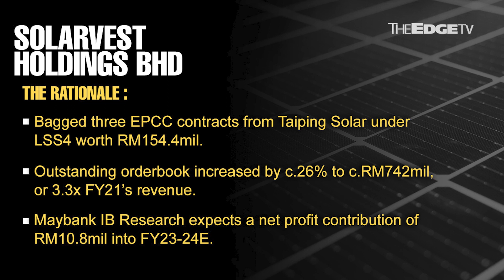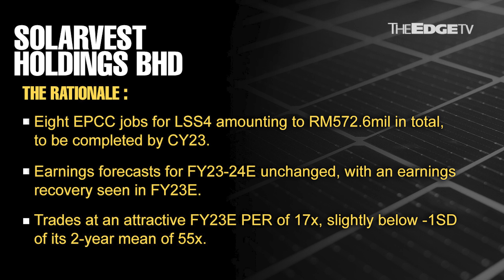MORNING CALL: 15/3/22